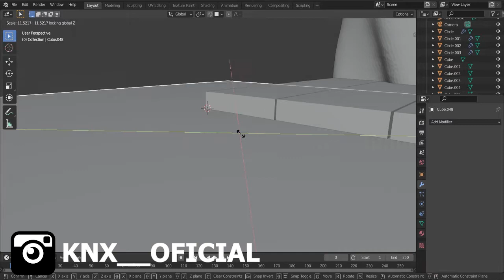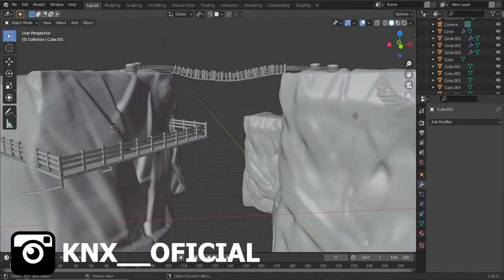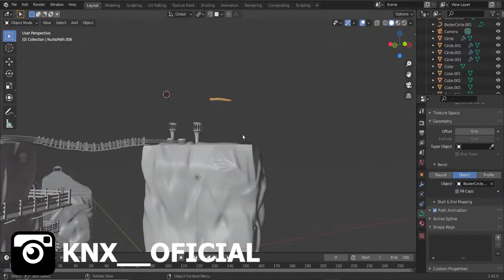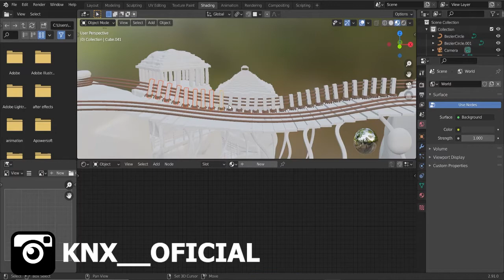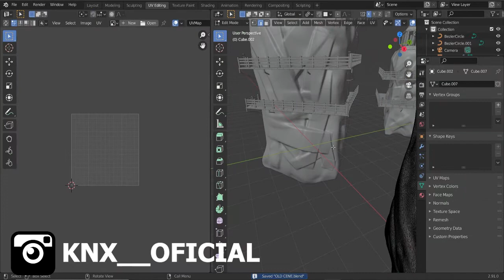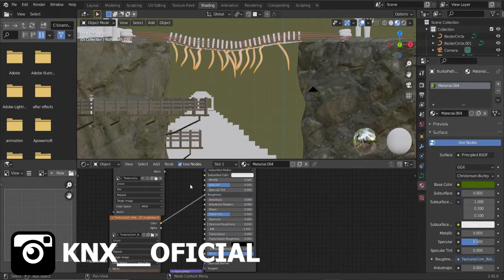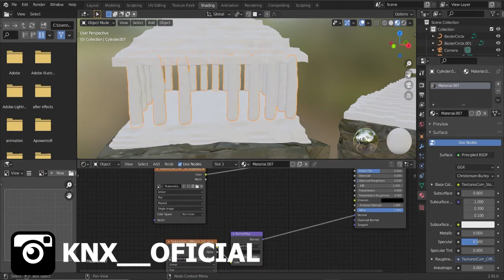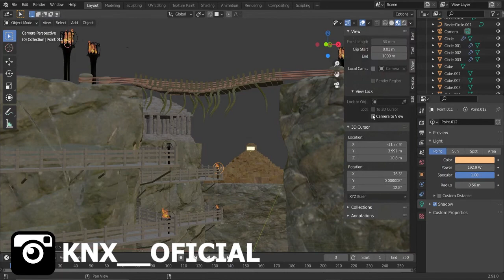modeling an ancient Greek environment in my style !! part 3 (speed-art)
hi guys welcome to another video !!! and welcome to the last part of this project !!!